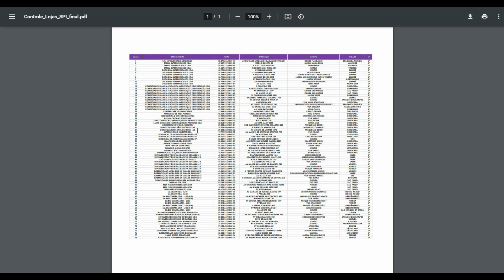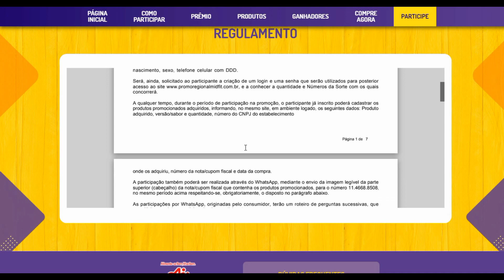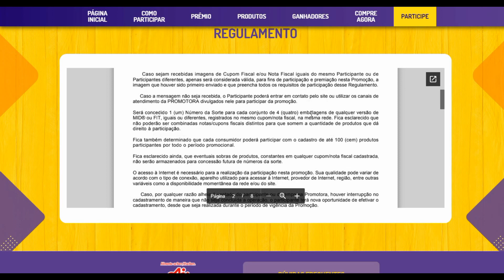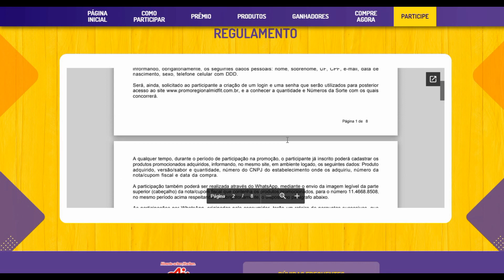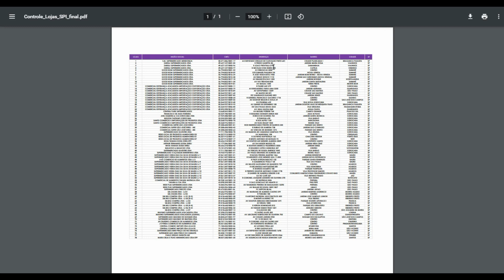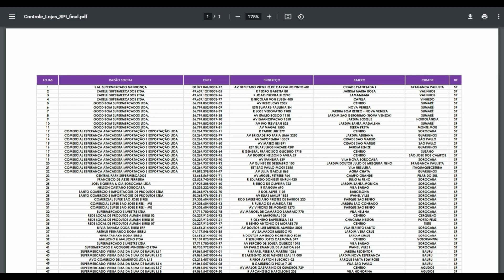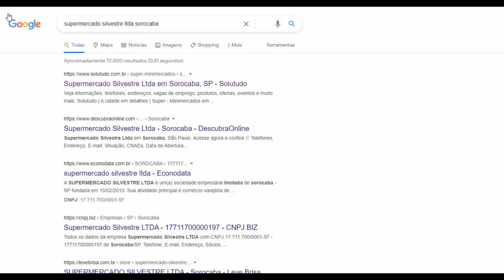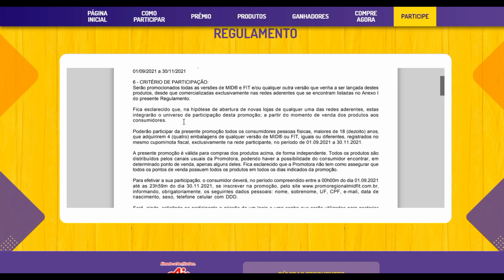MAIS SEDE DE GANHAR MID FIT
REGULAMENTO/PLANO DE OPERAÇÃO DA PROMOÇÃO

CERTIFICADO DE AUTORIZAÇÃO SECAP/ME No 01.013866/2021

1 - EMPRESAS PROMOTORAS:
1.1 - Empresa Mandatária:
Razão Social: AJINOMOTO DO BRASIL INDUSTRIA E COMERCIO DE ALIMENTOS LTDA.
Endereço: ORIENTO Número: S/N Bairro: ENTRE RIOS Município: LARANJAL PAULISTA UF: SP CEP:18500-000
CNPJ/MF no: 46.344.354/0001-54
1.2 - Aderentes:
Razão Social:SM SUPERMERCADOS MENDONCA LTDAEndereço: DEPUTADO VIRGILIO DE CARVALHO
PINTO Número: 601 Bairro: CIDADE PLANEJADA I Município: BRAGANCA PAULISTA UF: SP CEP:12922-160
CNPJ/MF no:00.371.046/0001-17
2 - MODALIDADE DA PROMOÇÃO:
Sorteio
3 - ÁREA DE ABRANGÊNCIA:
SP
4 - PERÍODO DA PROMOÇÃO:
01/09/2021 a 06/12/2021
5 - PERÍODO DE PARTICIPAÇÃO:
01/09/2021 a 30/11/2021
6 - CRITÉRIO DE PARTICIPAÇÃO:
Serão promocionados todas as versões de MID® e FIT e/ou qualquer outra versão que venha a ser lançada destes
produtos, desde que comercializadas exclusivamente nas lojas aderentes, cuja relação encontra-se no Anexo I
deste Regulamento.
Poderão participar da presente promoção todos os consumidores pessoas físicas, maiores de 18 (dezoito) anos,
que adquirirem 3 (três) embalagens de qualquer versão de MID® ou FIT, iguais ou diferentes, registrados no
mesmo cupom/nota fiscal, exclusivamente nas lojas participantes, no período de 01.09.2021 a 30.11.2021.
A presente promoção é válida para compras dos produtos acima, de forma independente. Todos os produtos são
distribuídos pelos canais usuais da Promotora, podendo haver a possibilidade do consumidor encontrar, em
determinado ponto de venda, apenas alguns deles. Fica esclarecido que a Promotora não tem como assegurar que
todos os pontos de venda possuem todos os produtos em todos os dias indicados da promoção.
Para efetivar a sua participação, o consumidor deverá, no período compreendido entre a 00h00m do dia 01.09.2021
até as 23h59m do dia 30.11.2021, se inscrever na promoção, pelo
informando, obrigatoriamente, os seguintes dados pessoais: nome, sobrenome, UF, CPF, e-mail, data de
nascimento, sexo, telefone celular com DDD.
Será, ainda, solicitado ao participante a criação de um login e uma senha que serão utilizados para posterior
e a conhecer a quantidade e Números da Sorte com os quais
concorrerá.
A qualquer tempo, durante o período de participação na promoção, o participante já inscrito poderá cadastrar os
produtos promocionados adquiridos, informando, no mesmo site, em ambiente